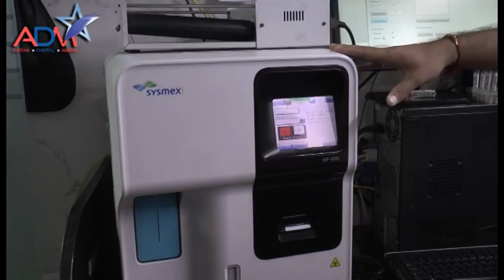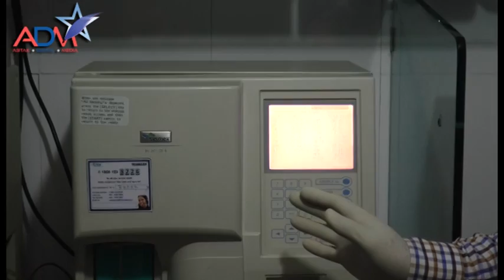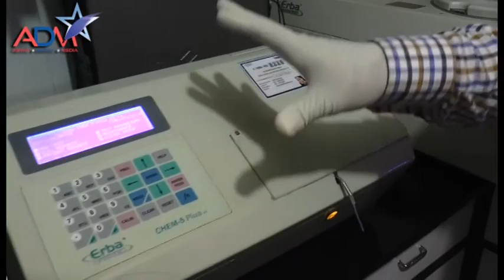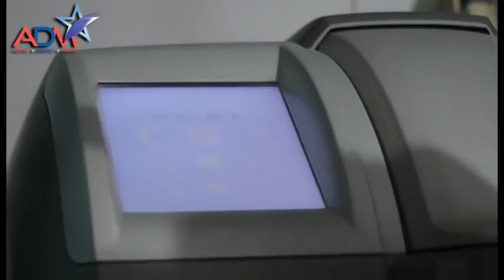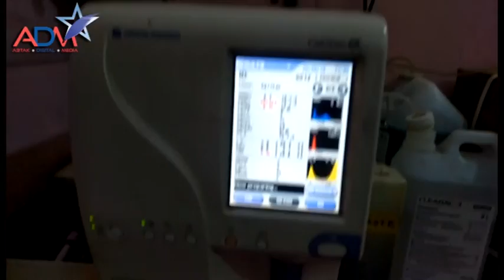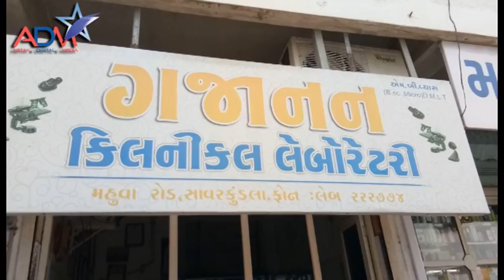Fact For The Situation of Leboretry | Abtak Channel